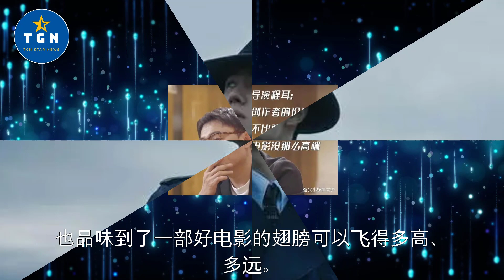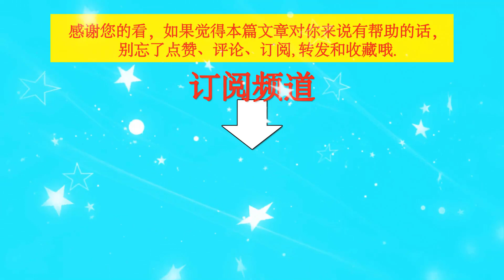王一博作品票房失利？占据优势却没有达到预期，这是你的误解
王一博作品票房失利？占据优势却没有达到预期，这是你的误解 | TGN Star News